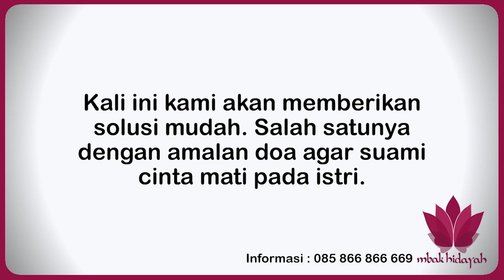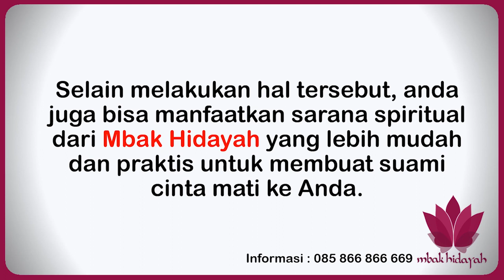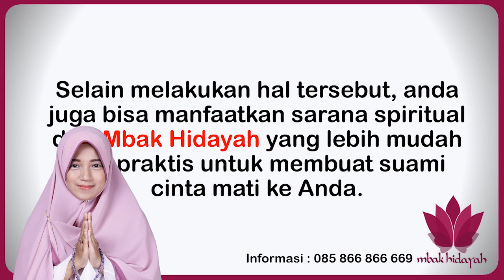Doa Supaya Suami Cinta Mati Ke Istri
Ingin membuat suami cinta mati ke anda ? ingin membuat suam setia sampai mati ? Nah Yuk simak video lengkap Doa Supaya Suami Cinta Mati Ke Istri

WHATSAPP MBAK HIDAYAH : 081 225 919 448